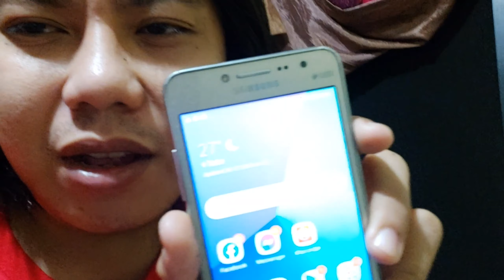CHRISTMAS PREPARATION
MERRY CHRISTMAS PO SA INYONG LAHAT 😇😇😇